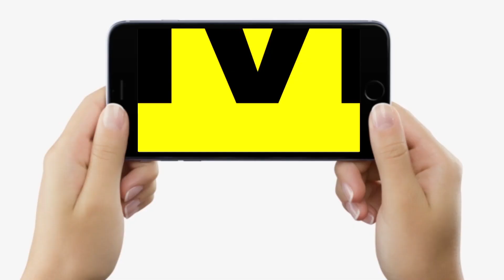RJD के Alok Mehta दे रहे अपने बयान पर सफाई, बोले- कुछ गलत नहीं कहा, जनता सब जानती है, सुनिए...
RJD के Alok Mehta दे रहे अपने बयान पर सफाई, बोले- कुछ गलत नहीं कहा, जनता सब जानती है, सुनिए... | Bihar News | LiveCities